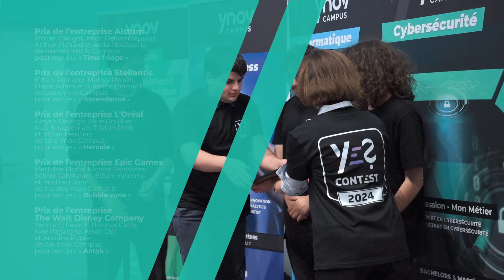Finale du concours de création de jeux vidéo sur Fortnite - Ynov x Epic Games x SoWhen?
Vendredi 5 avril se tenait la finale du concours de création 3D « YES » d’Ynov et SoWhen?, en partenariat avec Epic Games. Une première mondiale pour ce concours d'envergure nationale où 338 étudiants d'Ynov en spécialité Game art se sont challengés sur la création de jeux vidéo Fortnite.

Les 10 équipes finalistes ont présenté leur jeu devant un jury composé d’entreprises expertes du digital et de la création : Alstom, Stellantis, The Walt Disney Company, L'Oréal, SoWhen?, Epic Games et Ynov campus.

En une semaine seulement, les réalisations produites ont été stupéfiantes. Les étudiants ont su s’approprier parfaitement le brief et le thème choisi, et ont repoussé les limites de l’imagination et de l’innovation sur Fortnitegrâce à Unreal Editor For Fortnite (UEFN).